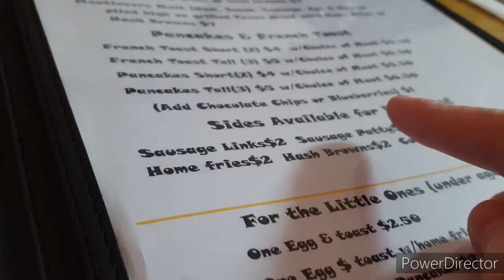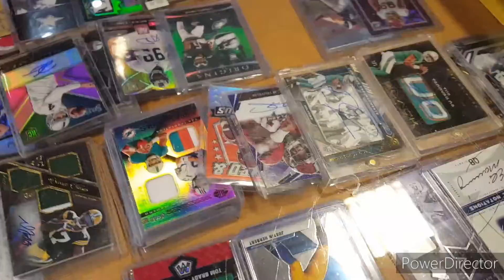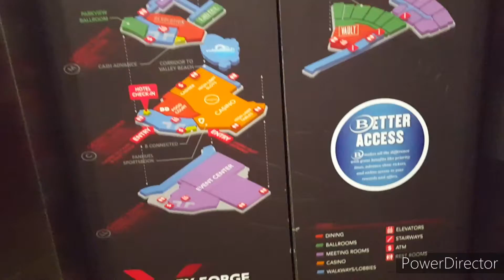Going To Philadelphia!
this trip was fun